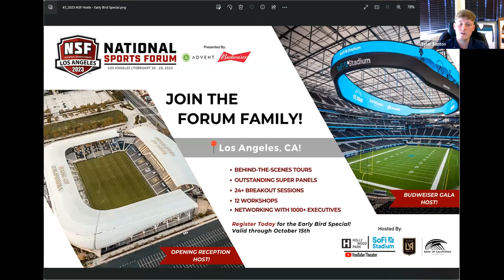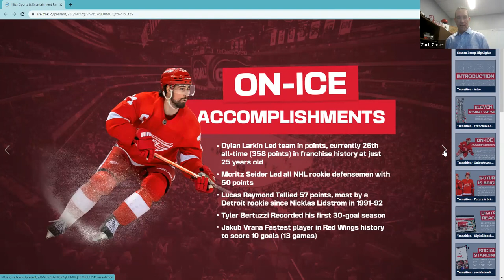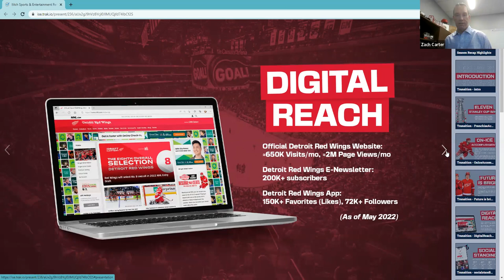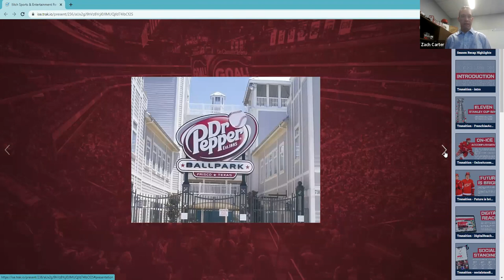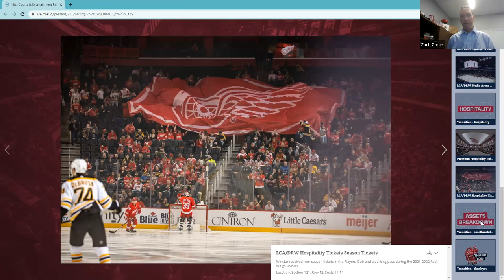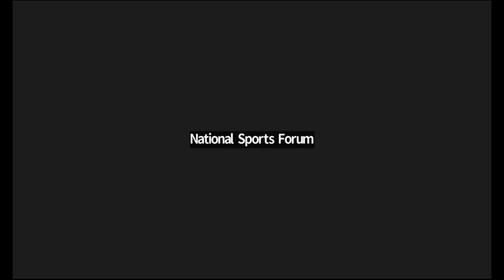"How Ilitch Sports & Entertainment Sponsorships Fly Higher with Digital Partnership Management"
Listen to Charles Reynolds, Chief Revenue Officer from Trak Software sit down with Zach Carter, Director, Corporate Partnership Activation from the Detroit Red Wings discuss how rights holders, agency, and brand partners can do more together by digitizing their sponsorship management efforts.
Gain insights into behind-the-scenes activation trends with the MLB, Detroit Tigers, and NHL, Detroit Red Wings, best practices, and how to better equip your organization for success in sponsorship deals.